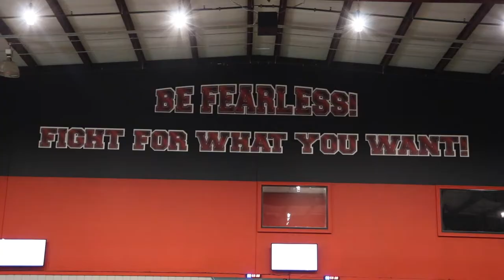Driven Elite Basketball Player Development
Coach Brian Adams